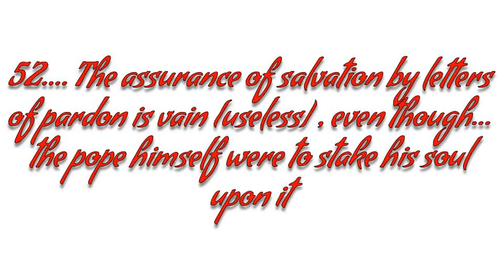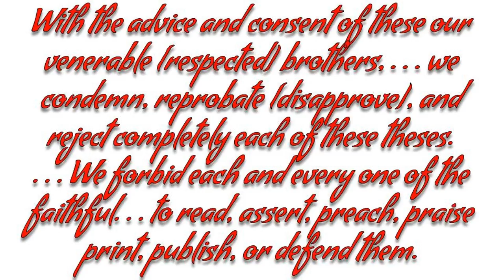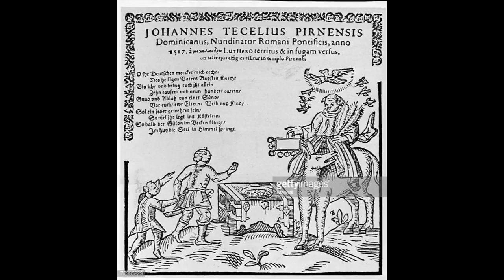Martin Luther PSD